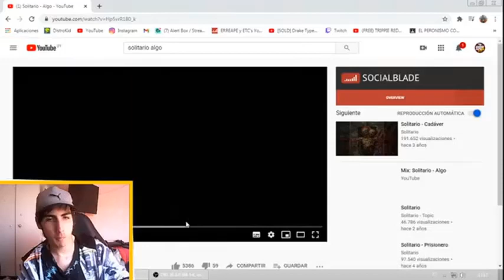SOLITARIO - ALGO - REACCION (TEMÓN)